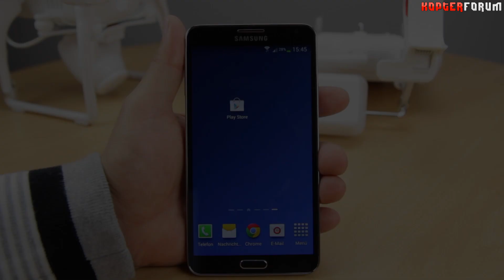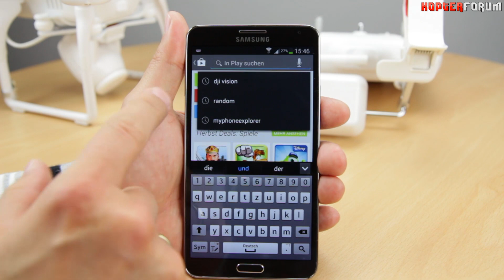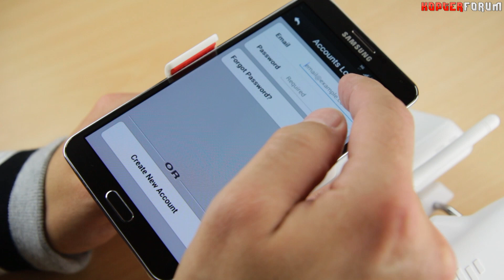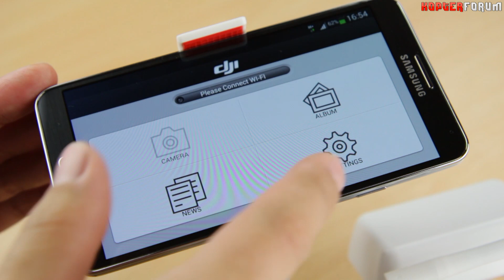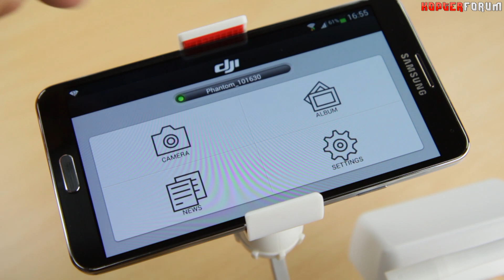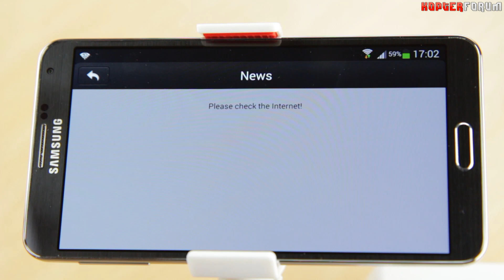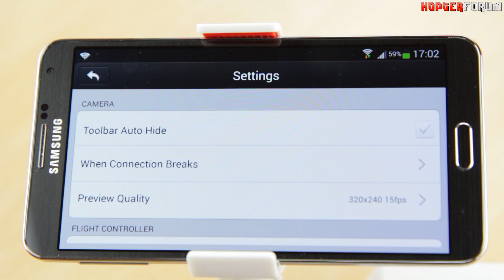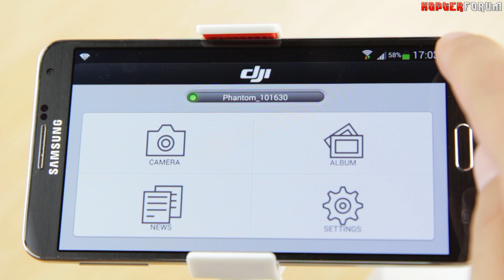DJI Phantom 2 Vision #05 - Verbinden mit der Handy App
Viele Funktionen des DJI Phantom 2 Vision können bequem über das Handy gesteuert werden. Wie man die App bekommt und sie mit dem Quadrokopter verbindet, zeige ich euch heute einmal in einem kurzen Film.